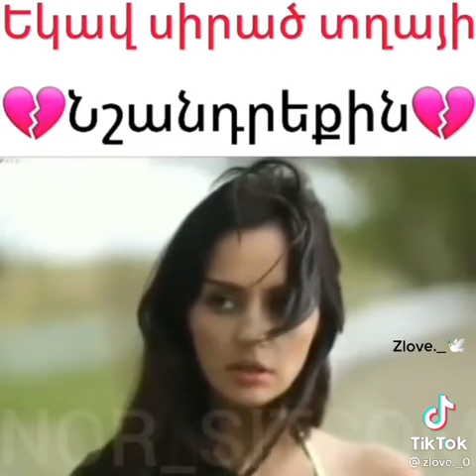այրվածանուրջներ Եկավ սիրած տղայի նշանդրեքին 💔🥀